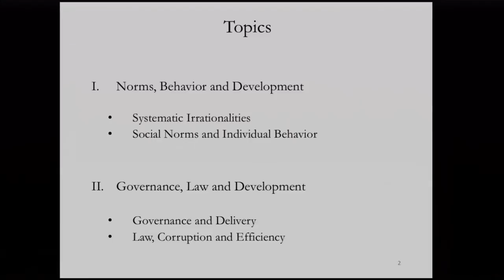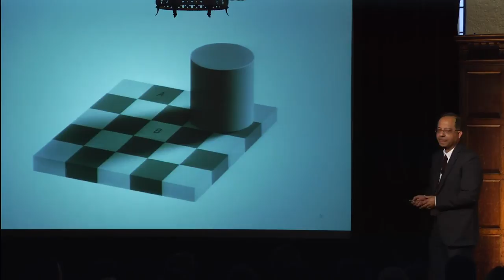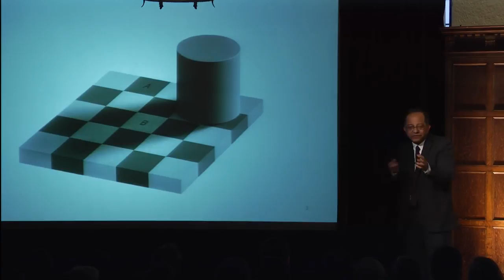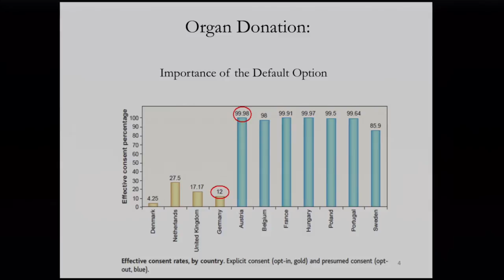Kaushik Basu on Economic Growth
Human behavior, not just economic policy, should be taken into account as countries strive for financial economic growth, said Kaushik Basu in his lecture at Georgetown.